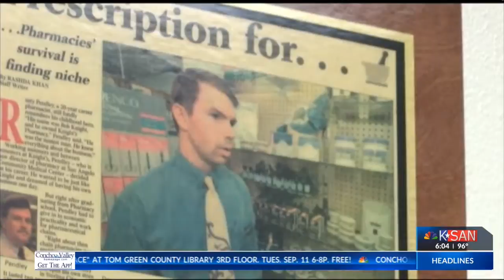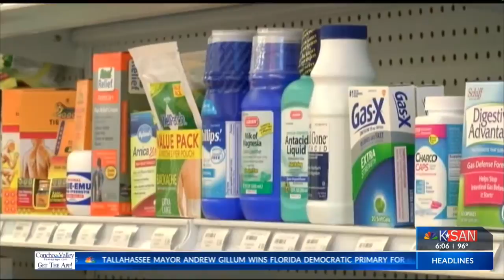Myers Drug one of few remaining compounding pharmacies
The business which has been part of the San Angelo community for over 80 years is one of only 500 in the nation to still make medicine in-house.